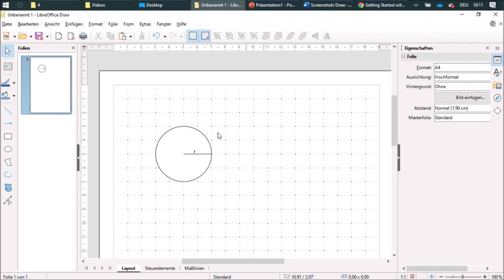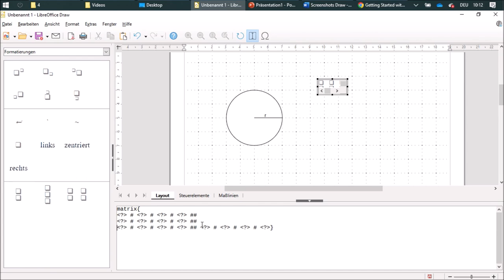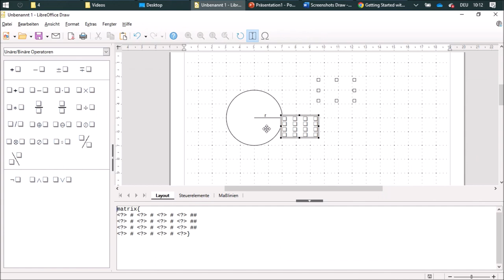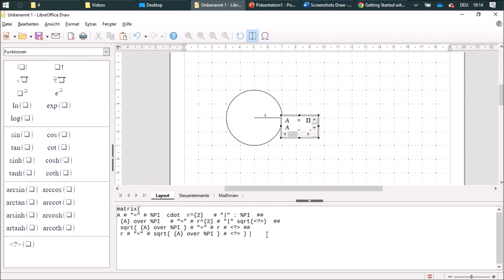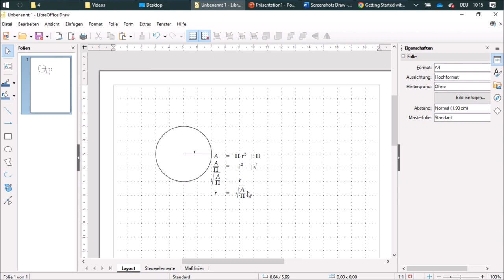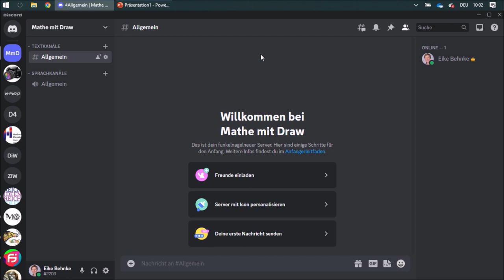14 Formeln - Mathe mit Draw